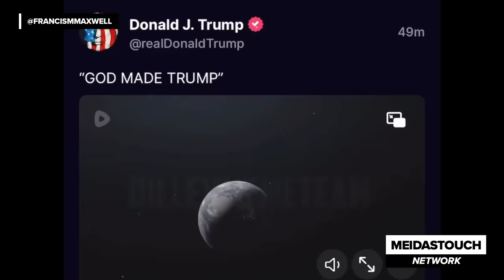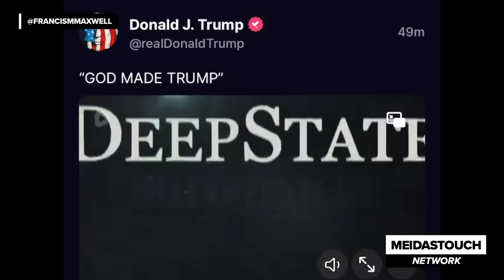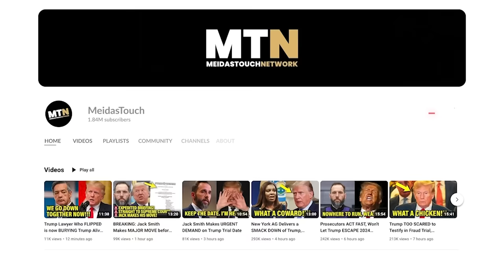FED UP Jamie Raskin delivers DEVASTATING BLOW to Trump LIVE on air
Donald Trump and the MAGA Republicans are continuing to spread lies about the January 6th Capitol Riot and calling its convicted participant 'hostages'. In response, Representative Jamie Raskin struck back, delivering a devastating blow to Trump during his recent interview with Jen Psaki on MSNBC. Francis Maxwell reacts.